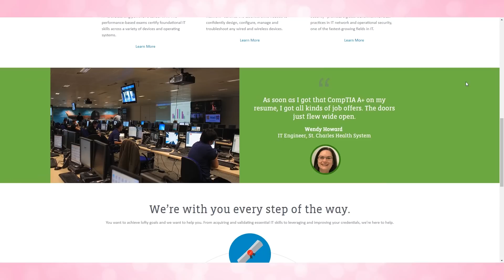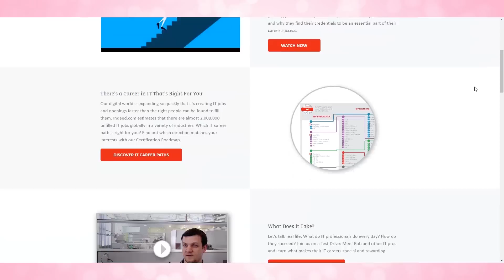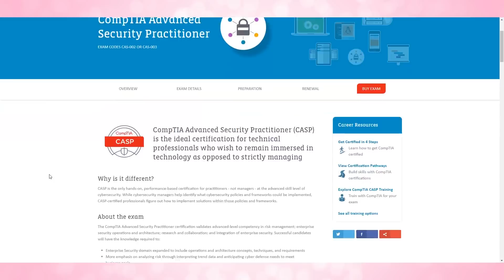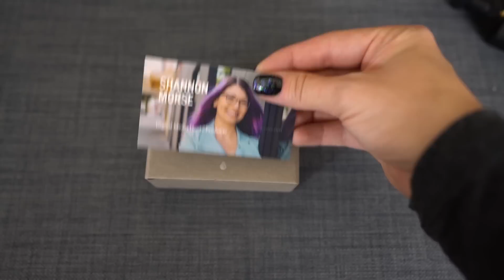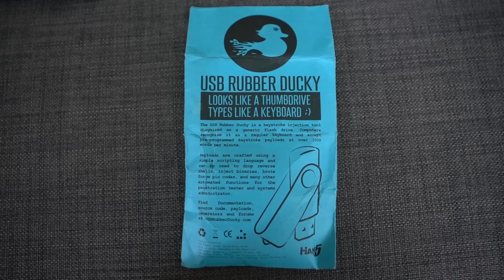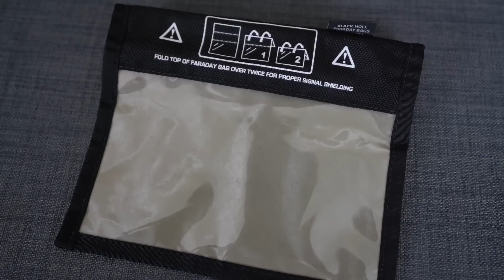What to Pack for DEF CON HackerSummerCamp Tips!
Curious about what you should pack for HackerSummerCamp? DEF CON is mere days away, so it's time to grab your tacticool bag and your soldering iron... we're heading to Las Vegas!